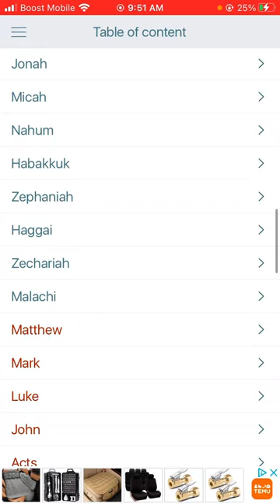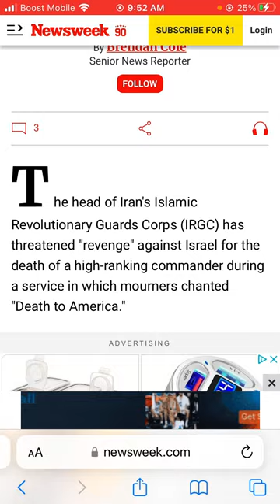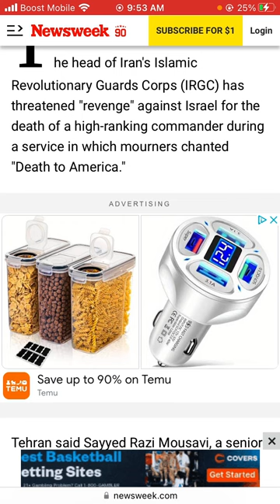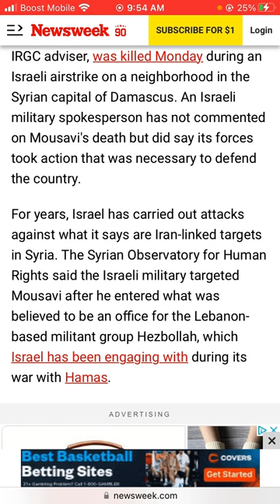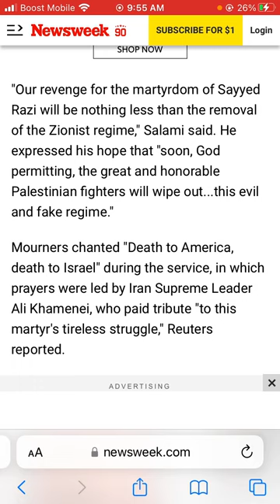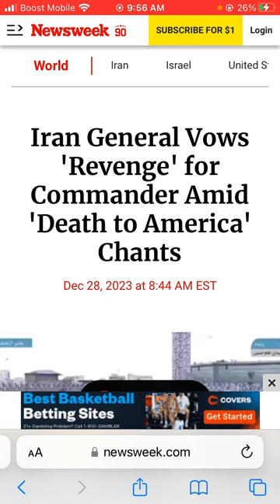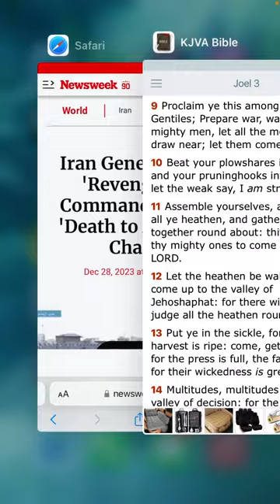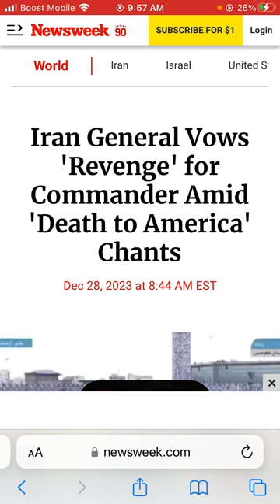Iran General Vows 'Revenge' for Commander Amid 'Death to America' Chants